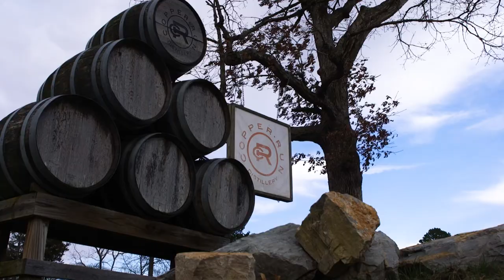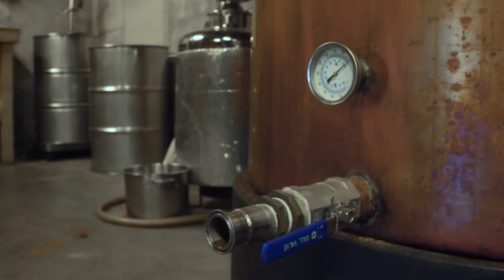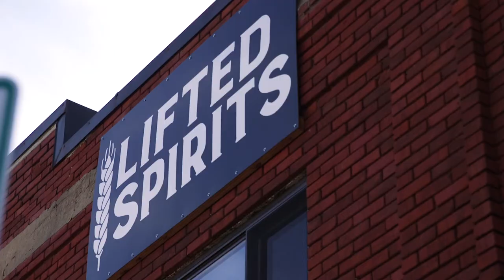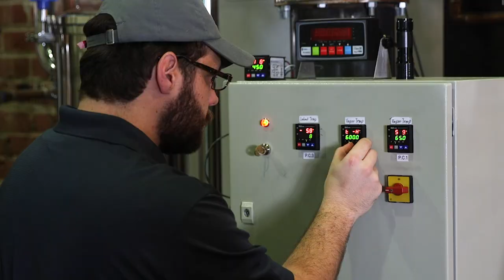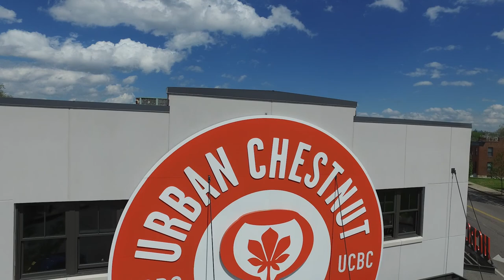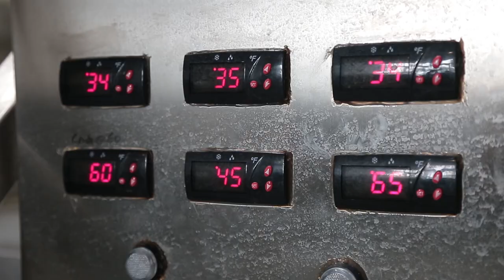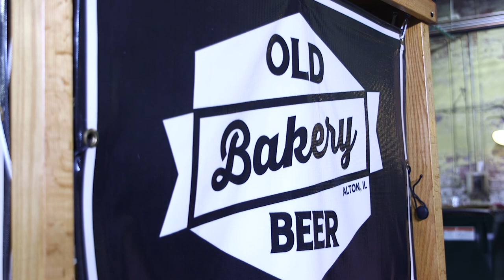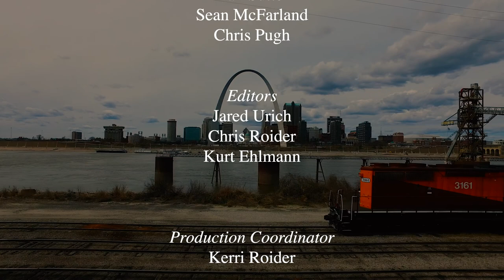Feast TV: Bottoms Up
There is constant innovation in the beverage industry. Craft beer, distilling and other segments of the drinks business are pushing boundaries, creating new experiences and resurrecting old ones. In this episode, we explore our region’s liquid culture and indulge in a drink or two. In the kitchen, host Cat Neville shows you how to cook with spirits as she makes gin-cured gravlax with blinis and crème fraiche.